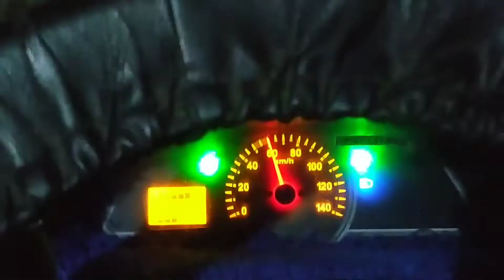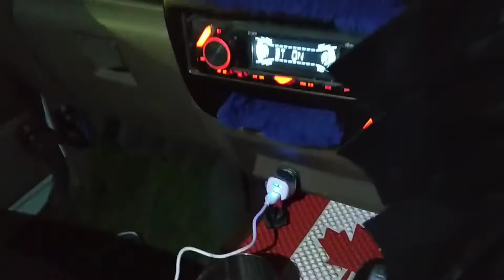Bolero pickup ride🥦🥦🥦🥦